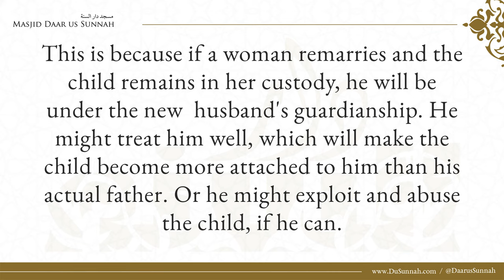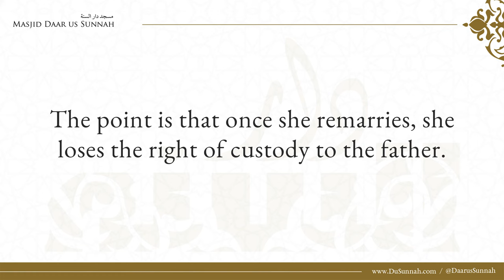When Does a Woman Lose Custody of Her Child? | Shaykh al-Uthaymeen & Shaykh Salih al-Fawzan